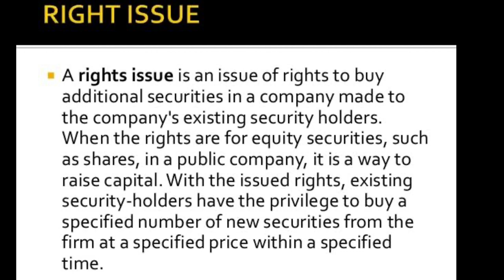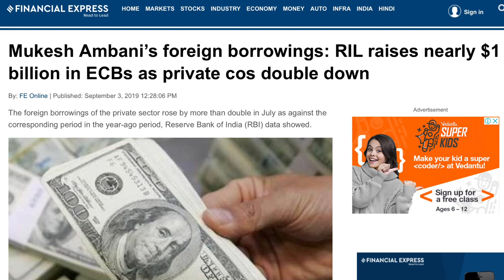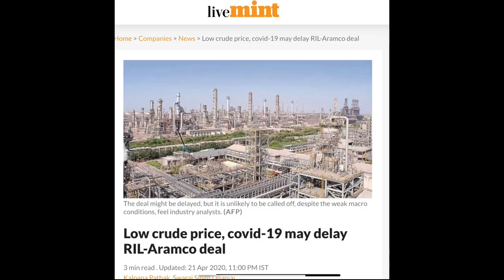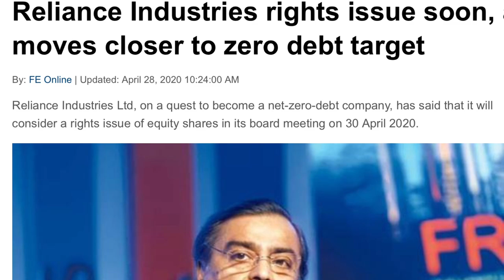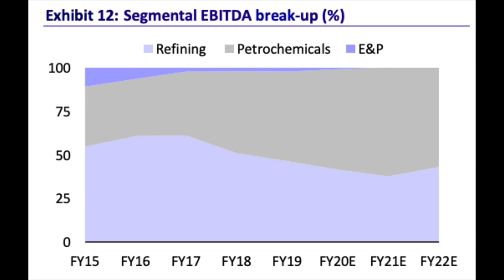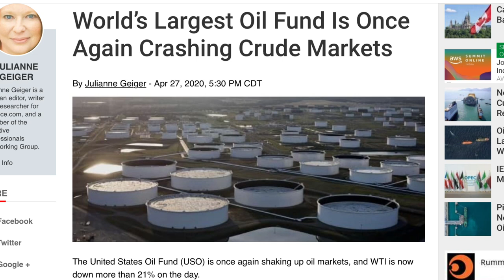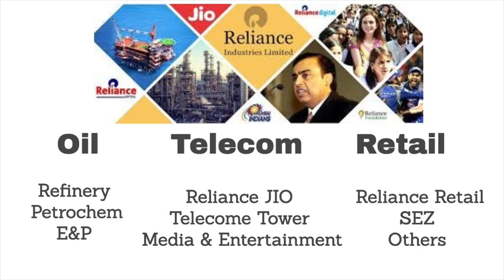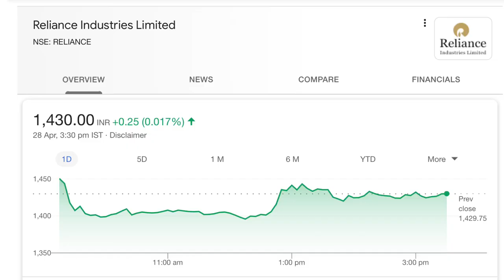Reliance Industries II RIL II Q4 2020 Results II Rights Issue II Zero Debt Company II FINCURRY 2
RIL’s urgency to cut leverage could mean that capex ends up being higher than estimates. A meaningful debt reduction would need the rights issue size to be about ₹50,000-60,000 crore
Reliance Industries (RIL), in a regulatory filing to the Bombay Stock Exchange, said the company will consider rights issue on 30 April.
RIL has scheduled meeting of the Board of Directors on 30 April to consider and approve its standalone and consolidated audited financial results for the quarter and year ended 31 March, 2020, recommend dividend on equity shares of the company; and consider a proposal to issue equity shares to existing shareholders on rights basis. Rights issue is an option used by companies to raise additional capital which may be required to meet their financial obligations.
After last week’s $5.7 billion deal with Facebook Inc., Reliance Industries Ltd (RIL) said this week it will consider a rights issue at its board meeting on 30 April. The company’s urgency to reduce leverage is actually a bit disconcerting. The Facebook deal will bring debt levels to fairly comfortable levels. “We expect the (Facebook) transaction to reduce RIL’s consolidated net debt/EBITDA by 0.4 times to well below 3 times, the tolerance level for its Baa2 rating," said Moody’s Investor Service last week.
What then explains the urgency to reduce debt? Some analysts say that a possible delay in asset sales in the refining and petrochemicals business and the fibre infrastructure business is leading to this decision. But investors would have easily accommodated this delay, given the vastly changed circumstances post-covid-19.

“There is more to it than meets the eye. While the company has been talking of an end to its capital expenditure (capex) cycle, our understanding is that while it may reduce, capex will remain fairly high. So, the further deleveraging through a rights issue may be to accommodate this capex at a time when cash flows are getting hit," said an analyst at a domestic institutional brokerage firm, requesting anonymity.

If the company is targeting a meaningful debt reduction, the rights issue size may be ₹50,000-60,000 crore. The promoter contribution should not be much of an issue, considering the dividends received in the past few years, cash flows from private firms and proceeds from the sale of a pipeline infrastructure firm to Brookfield Infrastructure last year, said the analyst.

At the end of December, RIL reported a net debt of ₹1.5 trillion. But this excludes some other liabilities such as spectrum dues and payment dues to vendors, which analysts at Jefferies India Pvt. Ltd had estimated at another ₹1.7 trillion earlier this year.
The analysts had said then that RIL’s debt reduction plan would need strong organic free cash flow to drive the roughly $25 billion reduction in net debt by March 2021, even if the $15 billion Saudi Aramco transaction closes by then. With no sign of the Aramco deal’s closure, and with cash flows reducing owing to the lockdown, deleveraging through other means may have become necessary. This becomes all the more relevant if ongoing capex needs to be supported without crossing leverage thresholds set by rating agencies. In early trading on Tuesday, RIL shares fell on concerns about the ensuing equity dilution as a result of the proposed rights issue. On the flip side, some investors see a huge equity infusion by the promoter group as a vote of confidence in the company’s prospects. And whether capex turns out to be a negative surprise or not, the fact remains that RIL is comfortably placed with regards to liquidity as well as leverage.